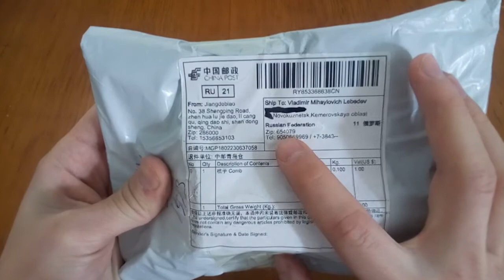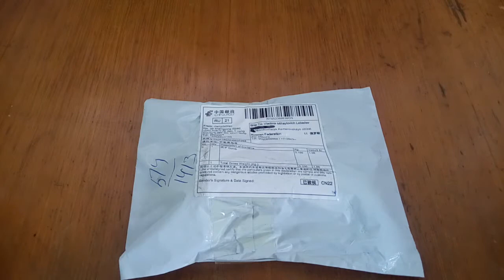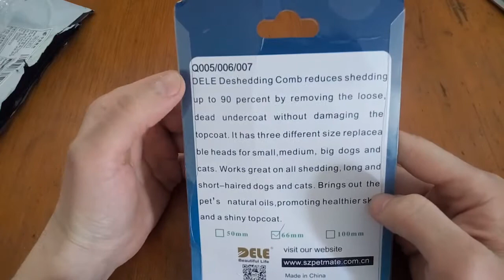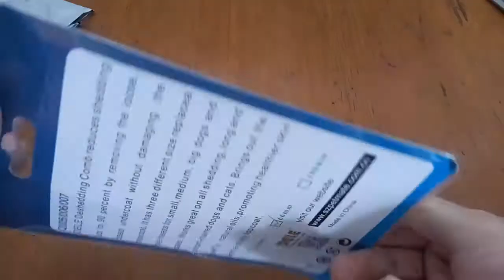Aliexpress. Расческа-триммер Dele